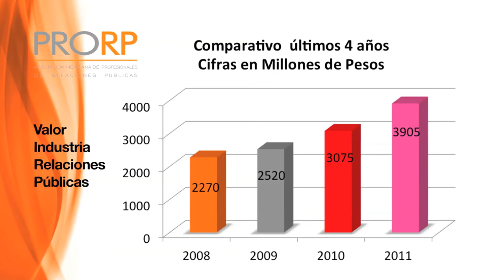Entrevista con Loréna Carreno en HD